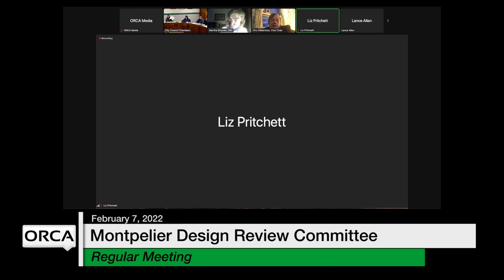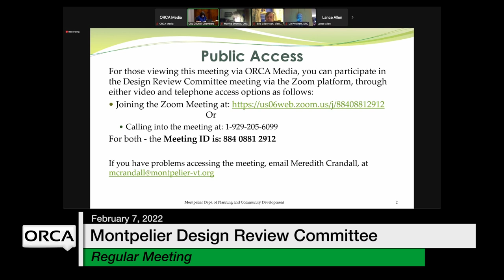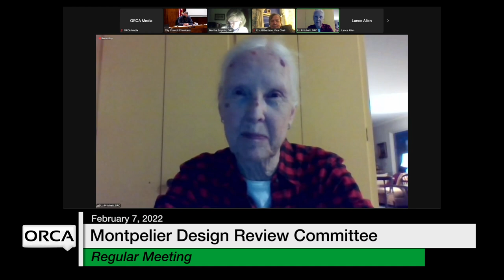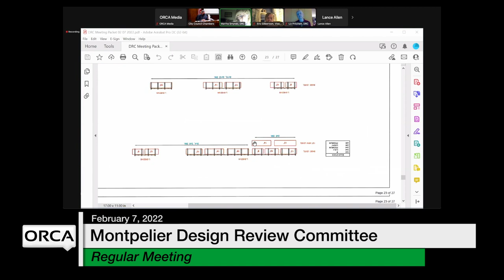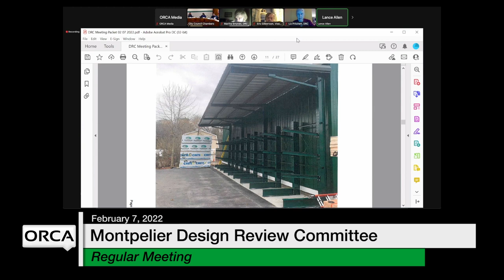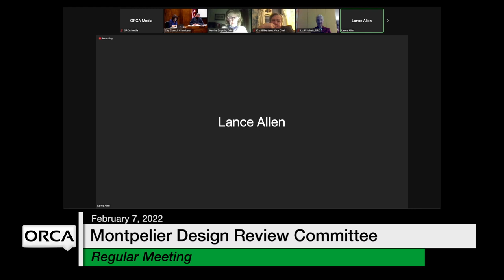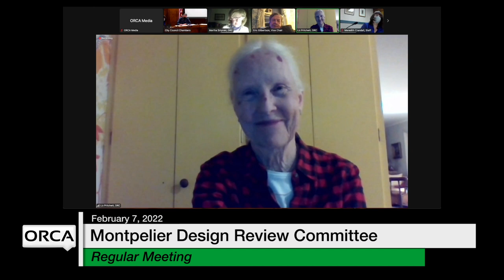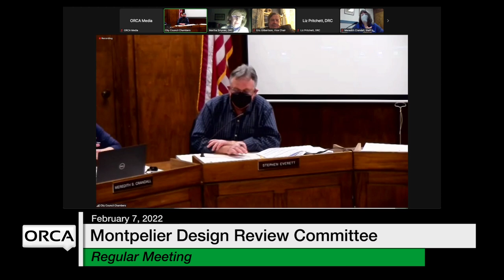Montpelier Design Review Committee - February 7, 2022 [MDRC]